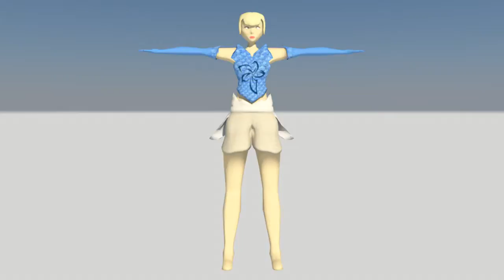Thibault William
TP1 3D2 2012